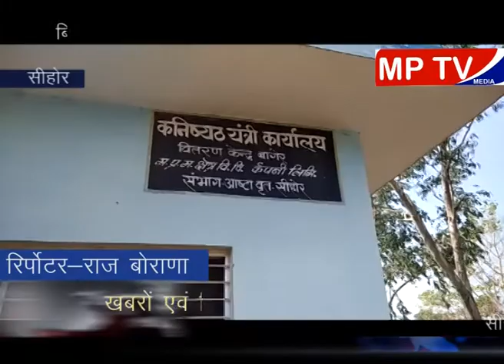Sehore आष्टा विधानसभा में बिजली के लिए किसान हुआ परेशान